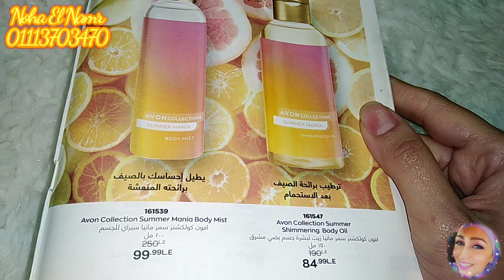ريفيو عن مجموعة افون كولكشنز سمر مانيا🍊avon collections summer mania🍊سبراي الجسم و زيت الجسم اللامع✨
💕🌹نها النمر🌹💕

فتح كرتونة افون فبراير ٢٠٢٢💘ورأيي فى فاراواي اورورا🌸 وافون كير الرمان❤و سليب ريتوال من بلانت سبا💆🏻‍♀

قلم كلر ترند محدد للعيون والشفاه متعدد الاستخدمات بكل درجاته 👁👄 Avon Color Trend Eye & Lip Liner 👄👁

مرطب زا سليب ريتيوال من افون بلانت سبا ترطيبه وريحته وقوامه 💜😴 Avon Plant Spa The Sleep Ritual 😴💜

قلم كحل مارك الجل من افون (كحل بينور العين👁) Mark The Big Gel Paint Pencil Longwear Gel Eyeliner 👁

فتح اوردر جديد من افون فبراير ٢٠٢٢💖 وهجرب معاكم برفان Far Away Aurora 🌸وسبراي الوسادة Sleep Ritual 💜

مجلة أعضاء آفون مارس ٢٠٢٢ برفان انكانديسنس سولي وماسكار ليجندري وانواع سبراي وبابل باث جديدة من افون سينسيز